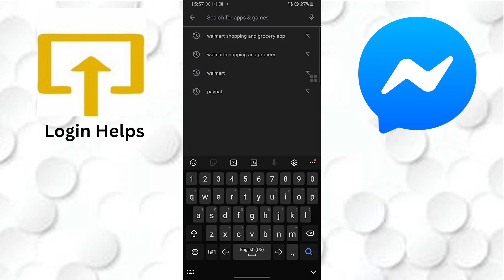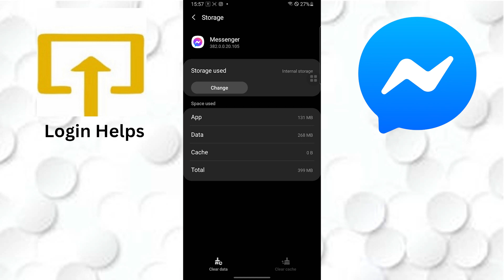How to Fix Messenger Floating Video Call Not Working | Messenger FIX Tutorial